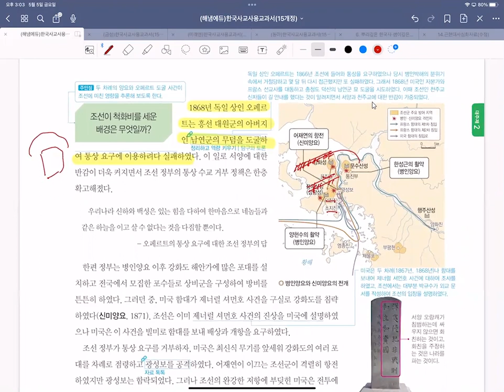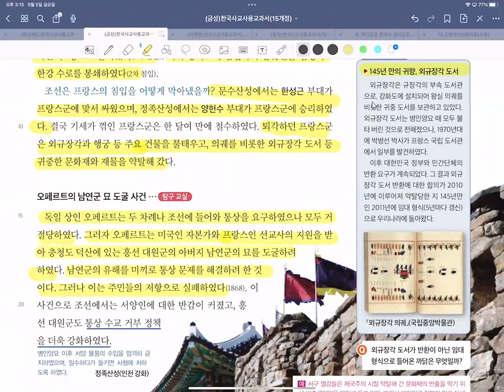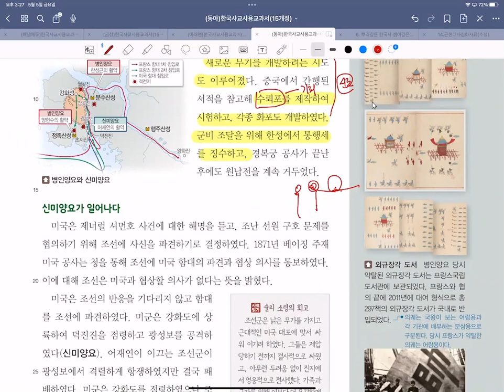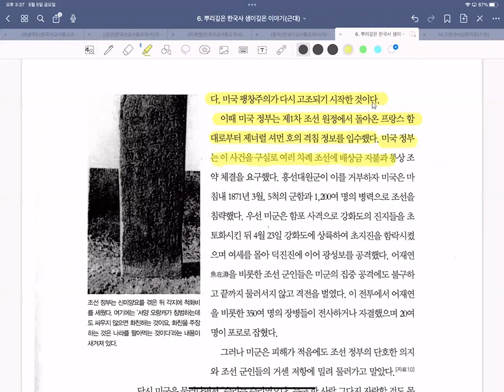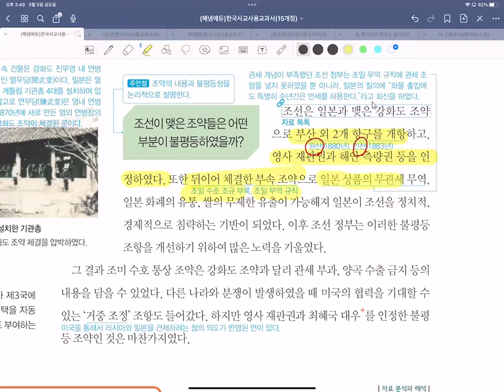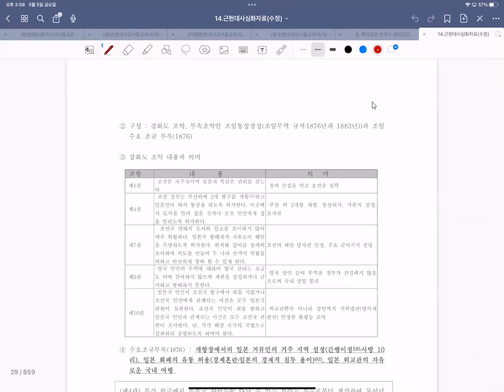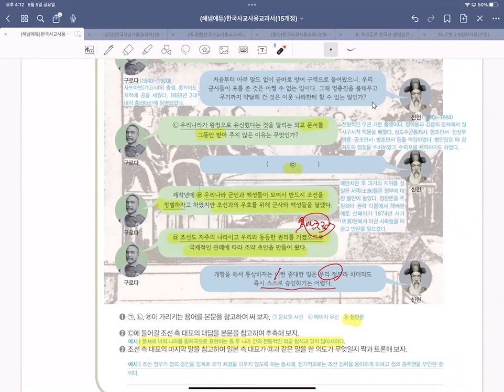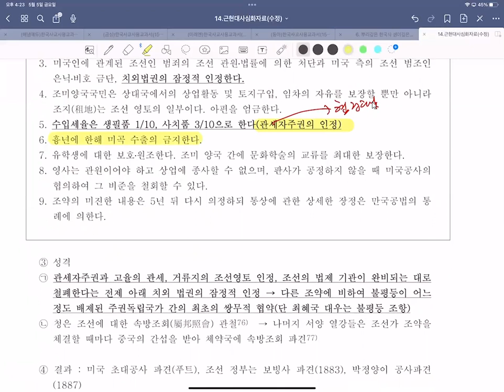23년 구한말강독2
구한말강독 내용입니다.